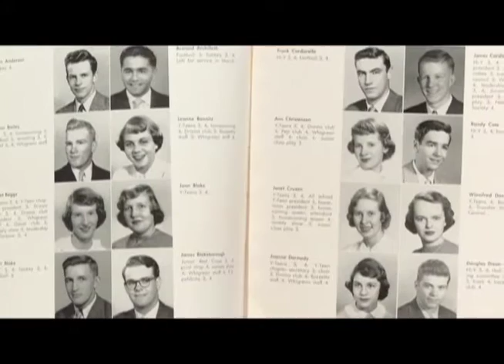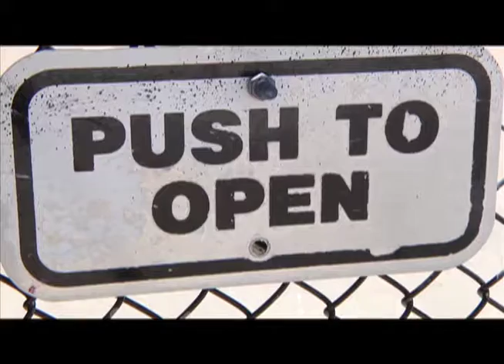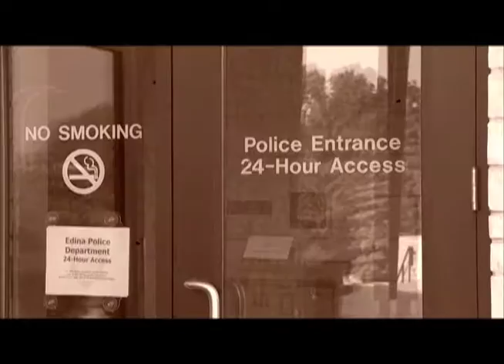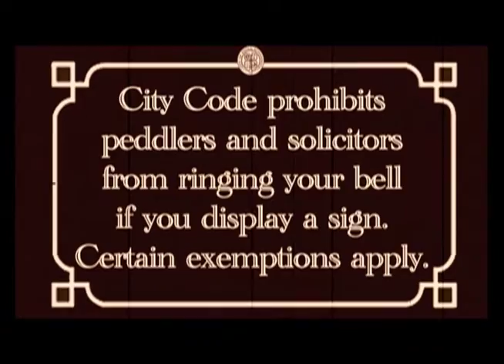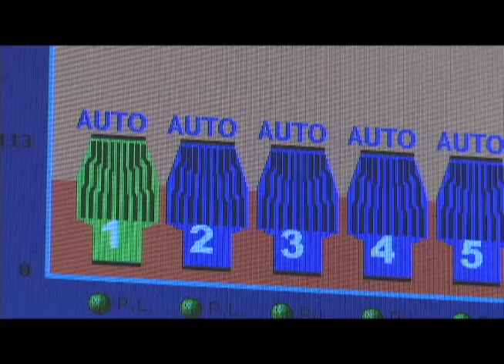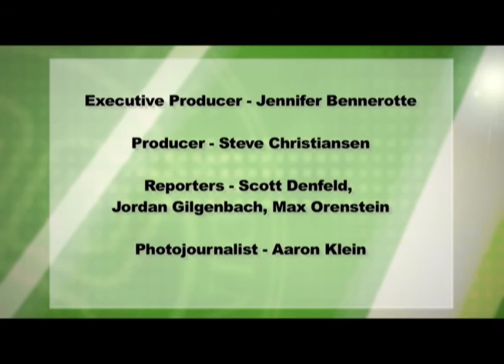Agenda: Edina - Episode 36 - July 2011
City of Edina, Minnesota
July, 2011

A monthly look at the actions and events of the Edina, Minnesota City Council and it's boards and commissions. This episode features:

Edina Class of '51
Outdoor Dining
Edina Aquatic Center
Edina Model Yacht Club
2010 Edina Census
Quality of life poll
Lawn watering regulations
New water treatment plant
The Waters Senior Living Site
Upcoming events